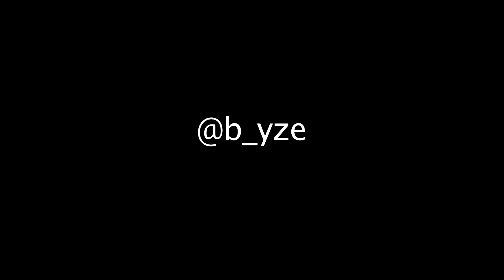B-YZE - ASD101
Audio Production: Majur Musik Studios
 Video Production: Fred E Fame / Video Performed by: B-YZE(be wise)
Song: Written and done by B-YZE (be wise)
ASD101- Is an educational music video on ASD(Autism Spectrum Disorder) to spread awareness and educate others on Autism.